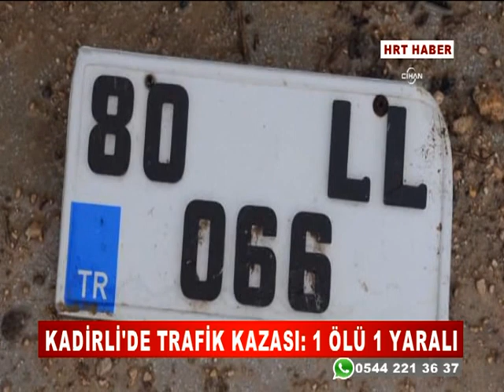KADİRLİ'DE TRAFİK KAZASI: 1 ÖLÜ 1 YARALI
OSMANİYE'NİN KADİRLİ İLÇESİNDE ADANA-KADİRLİ KARAYOLUNDA MEYDANA GELEN KAZADA 1 KİŞİ ÖLDÜ, 1 KİŞİ AĞIR YARALANDI.